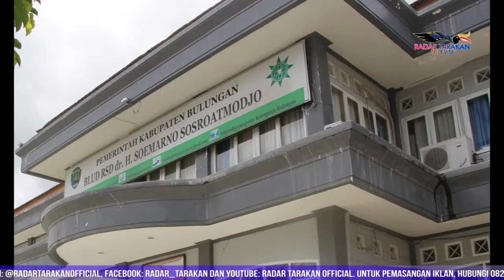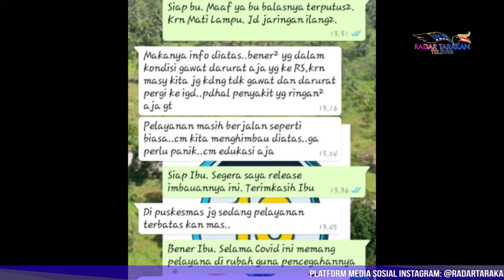Lima Nakes RSUD Bulungan Terpapar Covid-19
Sebanyak lima tenaga kesehatan di IGD Rumah Sakit Umum Daerah (RSUD) dr. Soemarno Sosroatmodjo Tanjung Selor terkonfirmasi positif Covid-19. Hal ini pun dibenarkan oleh  Kepala Bidang (Kabid) Pelayanan Medic RSUD dr. Soemarno Sosroatmodjo, Tanjung Selor, dr. Widya.
Reporter: Rachmad Rhomadhani